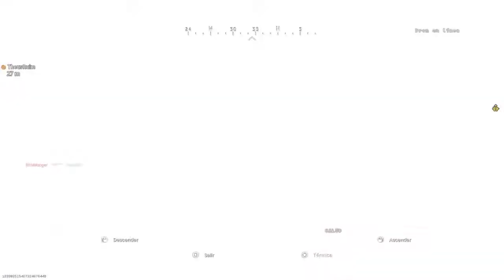Call of Duty®: Modern Warfare®_20210907001809